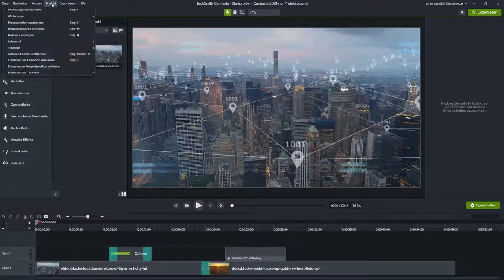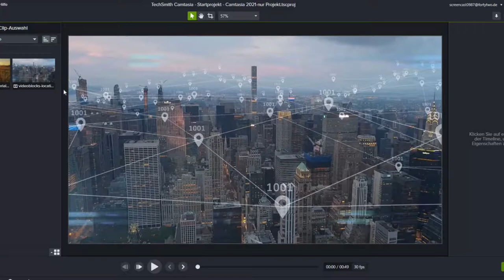Neu in Camtasia 2022.3.0 – Lineale und Hilfslinien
Am 15. November kam ein Camtasia-Update (TechSmith Camtasia 2022.3.0) heraus, was u.a. ein sehr schönes, neues Feature beinhaltet. Man kann im Bereich der „Leinwand“ jetzt oben und links „Lineale“ einschalten. Mit Hilfe dieser im Pixelraster dargestellten Lineale und mit den ebenfalls neu eingeführten Hilfslinien wird die Positionierung von Elementen im Video deutlich vereinfacht.

Wie die Lineale und Hilfslinien ein- und ausgeschaltet werden, zeige ich in dem folgenden kurzen Video.